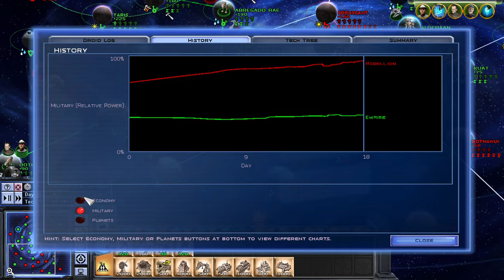Let's Play Star Wars Empire at War p1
God's House is a  group started by Harold Meyer with a Goal to change the world using the gospel from the one and only God.